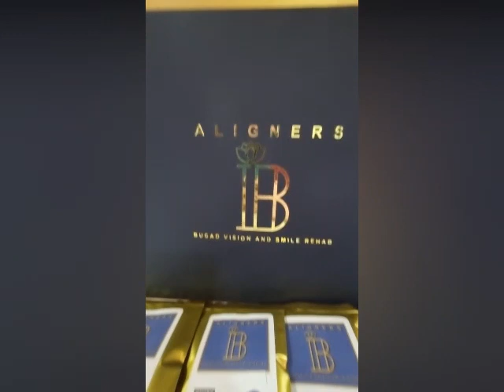BEST WAY TO STRAIGHTEN YOUR TEETH DURING PANDEMIC PARRAAN PARA DUMIRETCHO ANG SUNGKING IPIN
REALISTIC PROSTHETIC EYE DONE 1 DAY Best Dental Optical Clinic Manila Philippines

Would you like to set a Schedule to DOC SLY for online or Actual Assessment?
It includes
1. Price ranges of 3 treatment plans ( for budget purposes)
2. Medical Certificate
3. Doctor's prescription

You can send Donation for those who are in need of DENTAL or OPTICAL SERVICES
every money donated will be given for a good cost

For Dentists and Dental Technologist who wants to learn this new technology. We are offering an apprenticeship